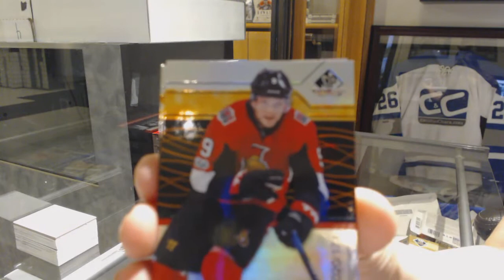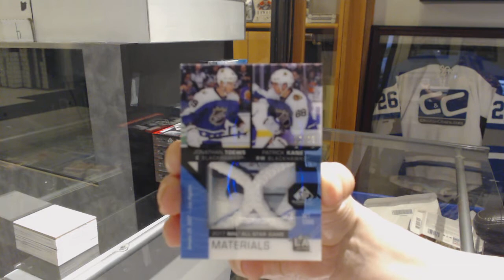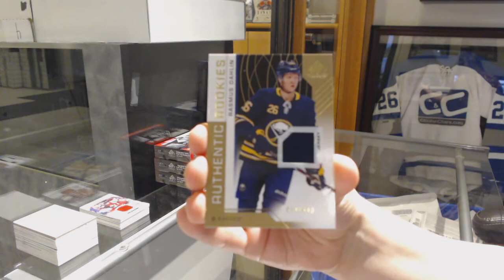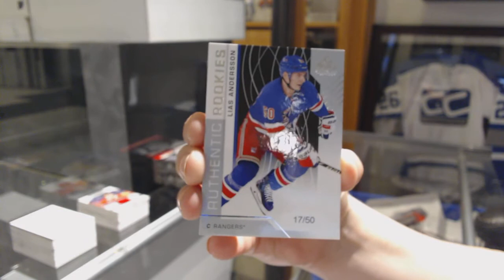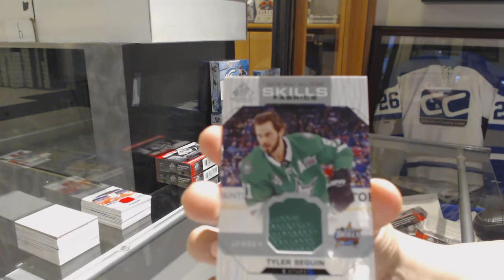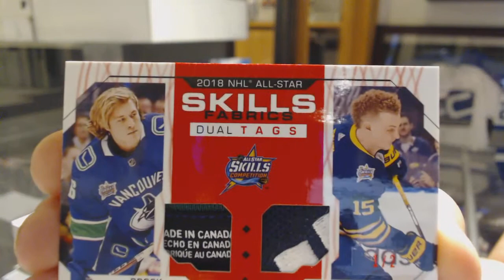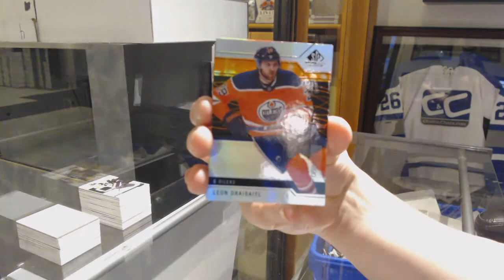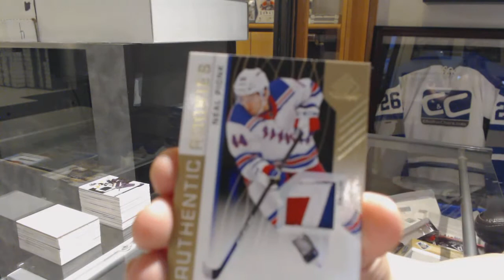18-19 Upper Deck SP Game Used Hockey 5 Box Break - C&C GB #9949